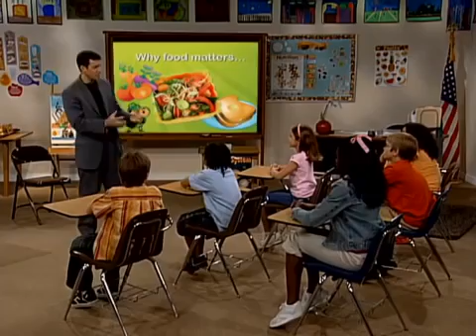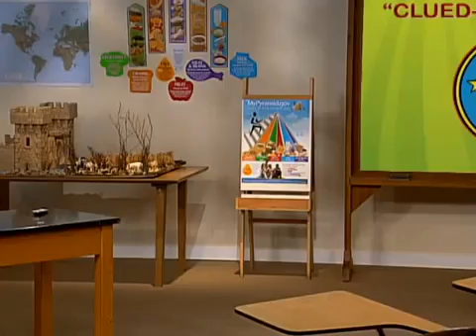Nutrition Detectives—Part One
Nutrition Detectives, featuring David Katz, M.D., MPH, FACPM, FACP, Founding director of Yale University's Prevention Research Center.
Dr. Katz is known internationally for expertise in nutrition, weight management, and chronic disease prevention. He has published roughly 150 scientific articles; innumerable blogs and columns; nearly 1,000 newspaper articles; and 12 books to date.